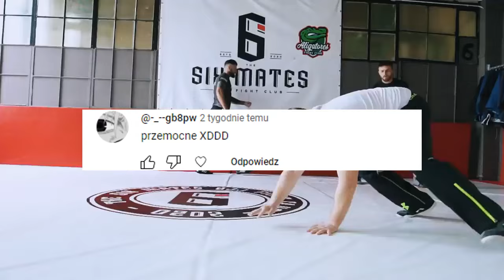DENIS ZAŁĘCKI VS FERRARI WALKA ODWOŁANA!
Dzisiaj o walce ferrariego z denisem załęckim, już dawno dawali nam do zrozumienia - szczególnie denis, że ta walka prawdopodobnie się nie odbędzie i ferrari nie wyjdzie, jakie będą dalsze losy clout mma 5 i kto wskoczy na zastępstwo? Zobaczymy, ale wszystko wskazuje na rewanż z bu do którego moim zdaniem nie dojdzie.